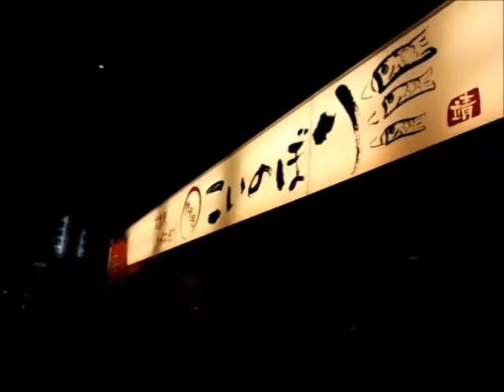お好み焼き こいのぼり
こいのぼり
東京都杉並区下高井戸1-3-11
営業時間 12:00～15:00
17:30～22:30(L.O)
日曜営業